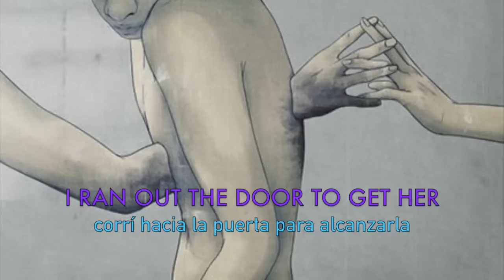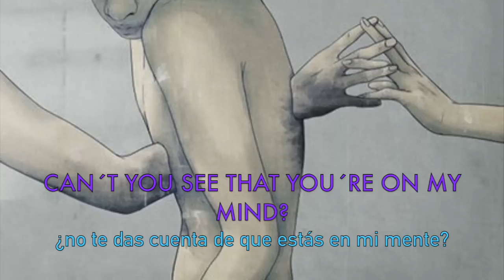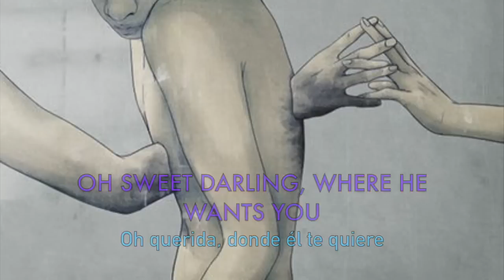Tame Impala - The less I know the better [letra en español e inglés] [lyrics]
INFORMACIÓN IMPORTANTE: I don´t own anything. Nada de este vídeo me pertenece más que la traducción que creí más apropiada para esta increíble canción de una banda que me gusta mucho: Tame Impala. Espero les guste :) Ilustración de Mojo Wang. Más información: